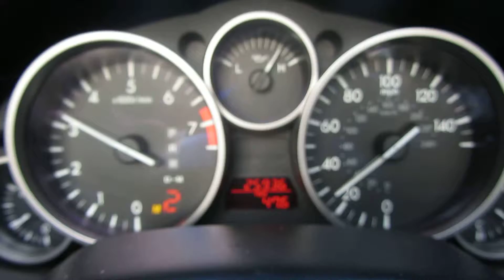Mazda 3,5 NC MX5 automatic 2nd and 3rd gear roll on with BBR stage 0.75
NC 3.5 automatic with 230-240bhp BBR  turbo.
Quaife diff.
Racing beat 4kg back box.

Filmed with me holding my old fashioned Cannon "instamatic" :D